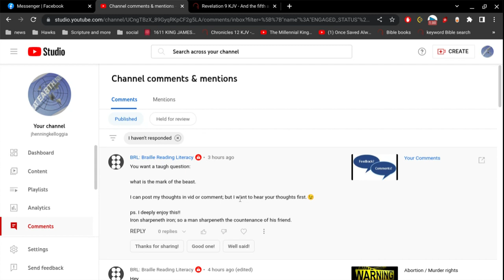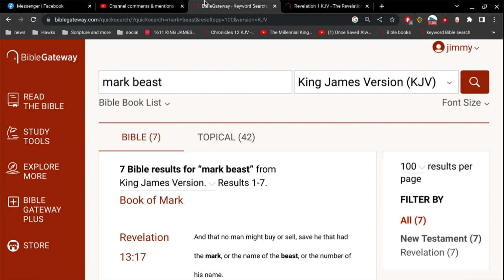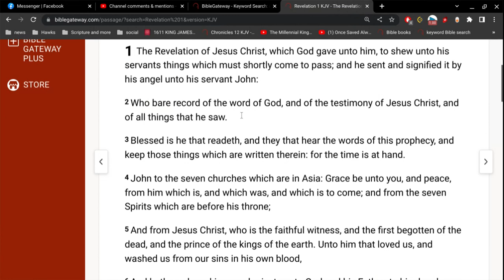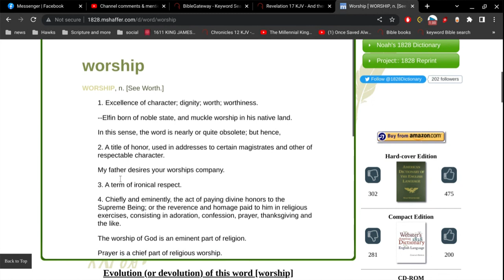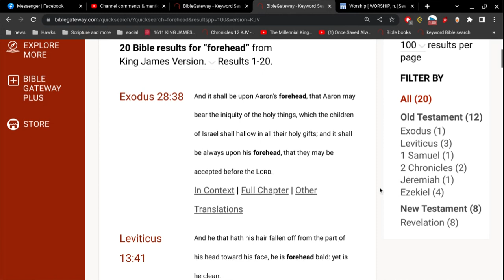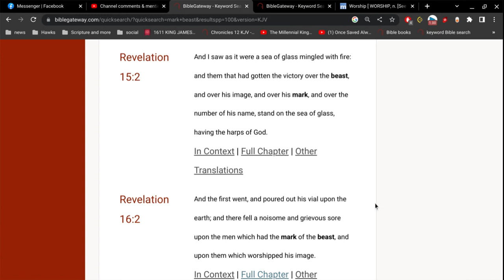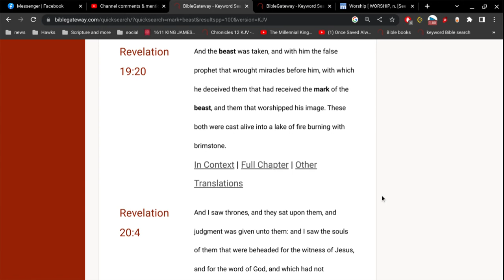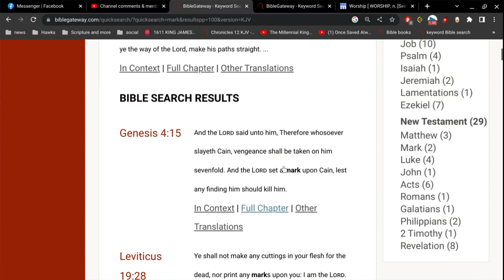what is the mark of the beast?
great question from our friend, BRL